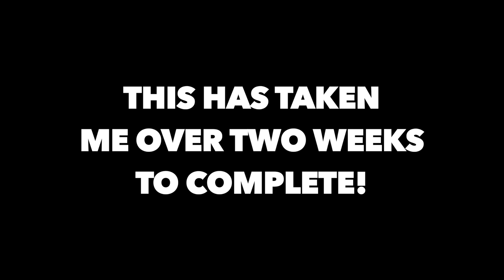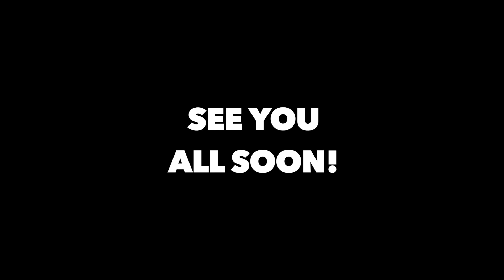Mega Timelapse Build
I made a short timelapse! Enjoy :)

► Support Me!